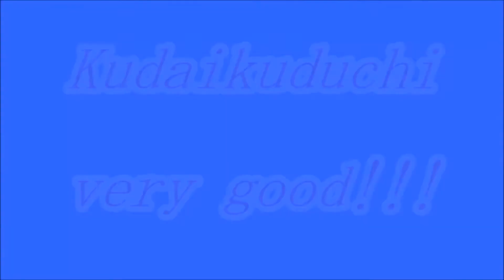★舞ムービー（2715）首里城の舞 下い口説 The Ryukyuan Dance 2015.5.2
5月2日の琉球舞踊藤の会の舞台です。